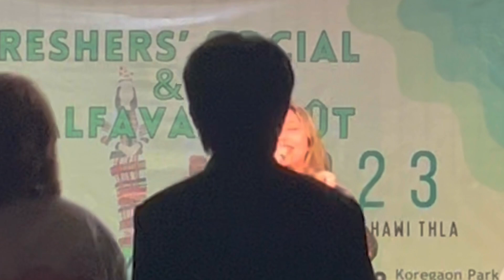Thalfavang Kût-Pune. Guest Artist: Deborah VL Hmangaihi (Top 5 Mizo Idol 2022) Live performance.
A zaithiam in a zei mange aw. I kal zelna turah keini Pune a cheng zofa te hian duhsakna sang ber kan hlan ache❤️